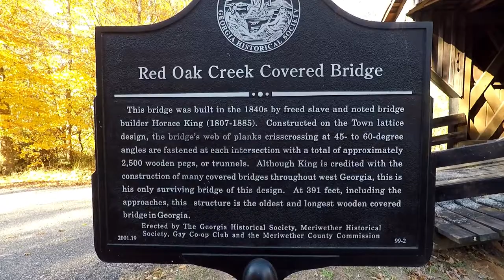Covered Bridge Meriwether Co GA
Covered Bridge Red Oak Creek. Meriwether Co. GA. Built by Horace King in the 1840s. Free span bridge.